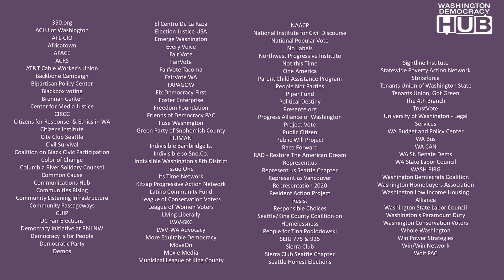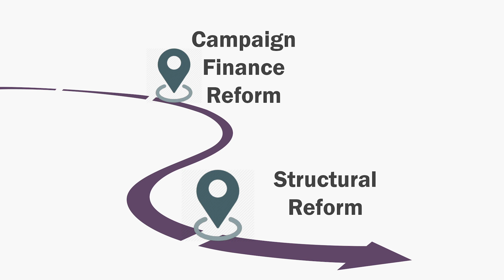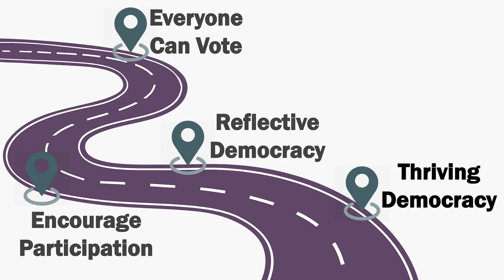Roadmap to a New Democracy | Liz Dupee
Liz Dupee Spark Talk at Unrig Summit 2019

In our fast-paced and divided political world, learn how slowing down and planning together can build a new democracy - of, by, and for the people.